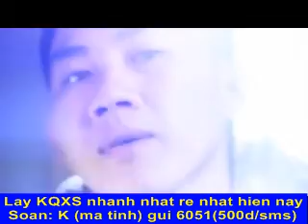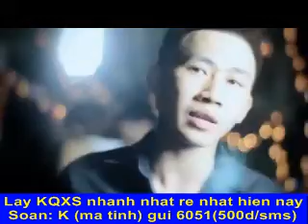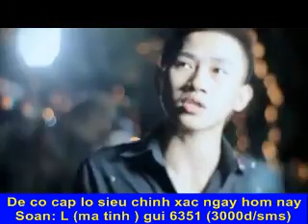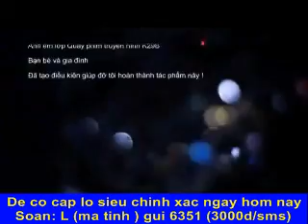Binh luan ve clip tau thich mi